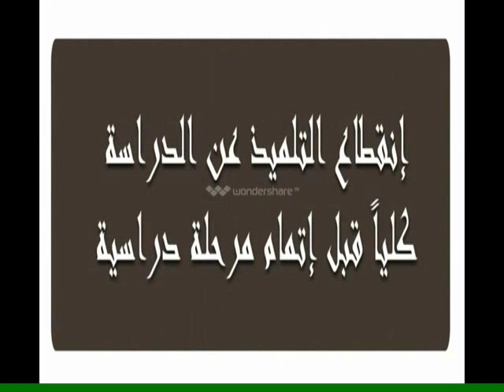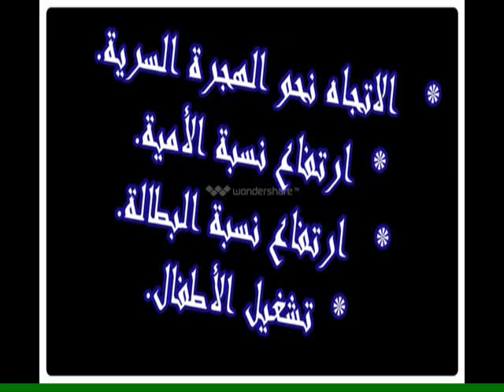الهدر المدرسي | echec scolair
الهدر المدرسي بالمغرب,
الهدر المدرسي بوربوينت
echec scolaire reportage,
echec scolaire rap